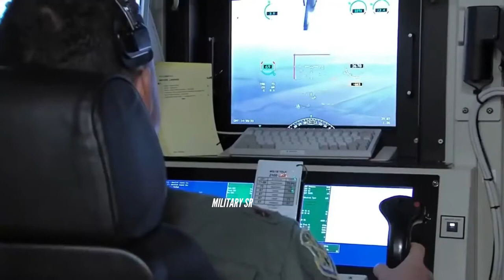CH-4 Armed Drones: The Unbeatable You Need to Know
The Chinese unmanned aerial vehicle CH-4 has huge dimensions, particularly its length and height of 8.5 and 3.4 meters, respectively; the wingspan of this drone is 18 meters. Nevertheless, it is important to clarify the fact that this factor did not affect the aerodynamic design of the drone but rather, on the contrary, increased its flight performance, making it possible to stay in flight for a very long time.
Despite its large size, this UAV is currently powered by a single piston engine, allowing it to fly at a cruising speed of 180 km/h and have an autonomy of up to 30 hours (without additional load).